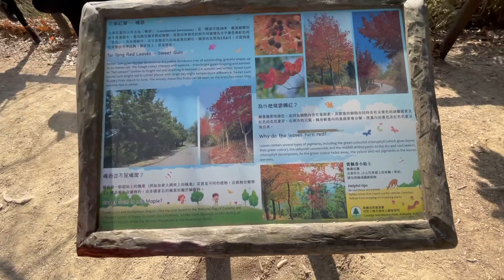Yuen long Adventures Sweet Gums leaves 🍁Mevlog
Enjoy mo ang buhay habang kaya mo pa kc hindi mo na maibalik ang mga panahon nnkalipas na ❤️❤️